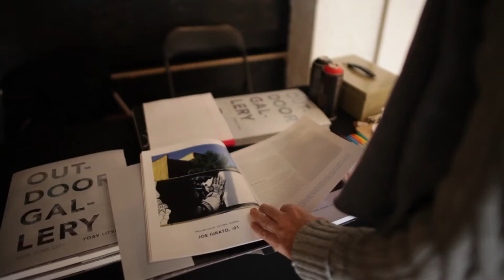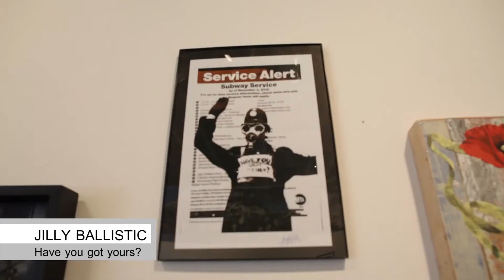USA NYC Artist | Global-Artwork.com | Cover by cosmoArteTV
Global Artwork Art Gallery provide full range of Art, portrait gift drawing and painting services worldwide.